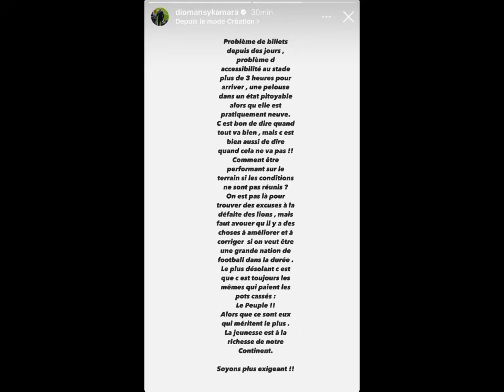😭Sadio, c'est quoi le problème ? Gana et Kouyaté encense Lamine Camara!